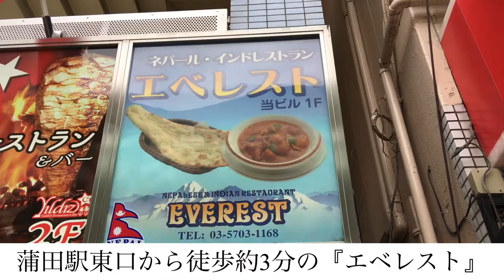【蒲田グルメ】数あるインドカレーのお店で1番美味しいと思う『エベレスト』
蒲田周辺にインドカレー屋さんってたくさんあるんですけど、今日は私が1番美味しいと思う『エベレスト』を紹介します！
ここのナンが甘くてホント美味しいの！！